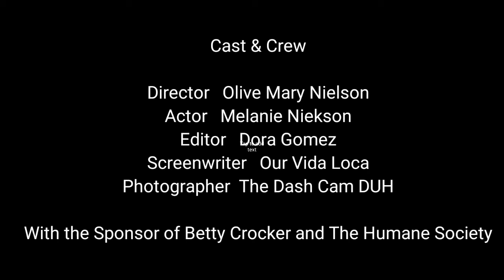When you have cake in a car while having a midlife crisis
Who plans a dog quinceñera?!?‼️🤷🏻‍♀️🤦🏻‍♀️GirlsOnFilm